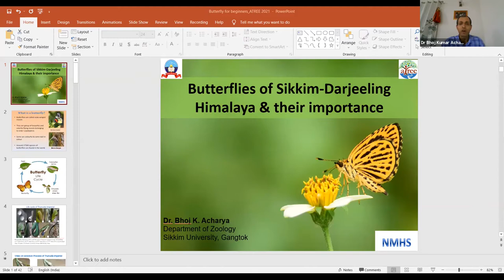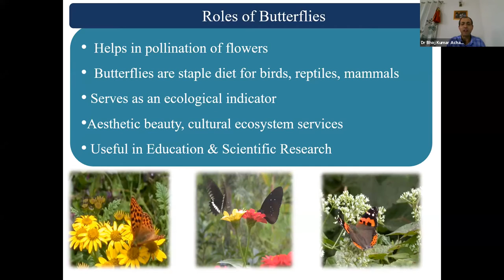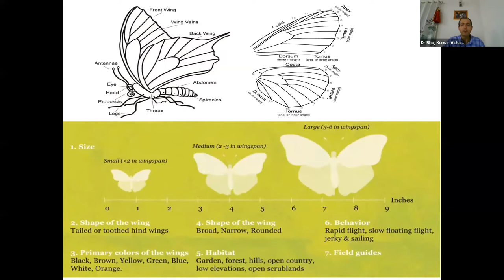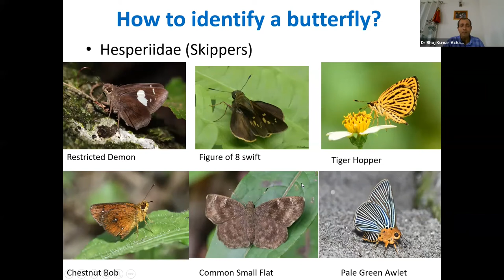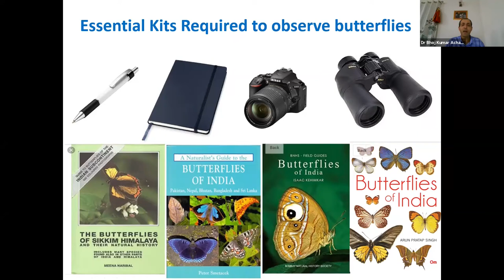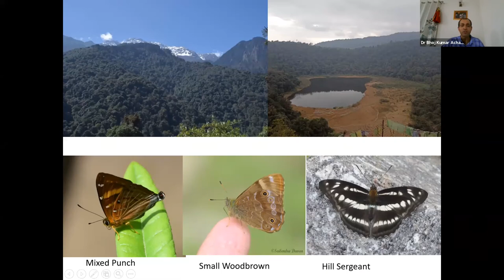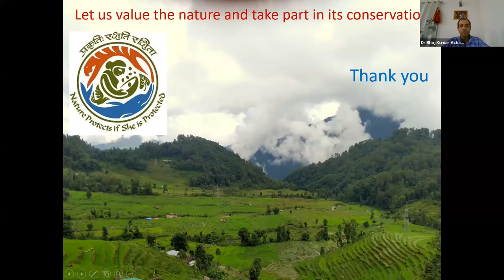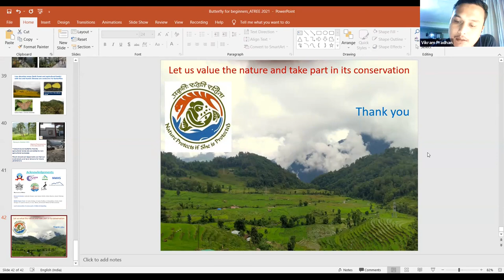Butterflies of Sikkim-Darjeeling Himalaya and their Importance - Nepali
Webinar by Dr. Bhoj k. Acharya during Big Butterfly Month India, 2021